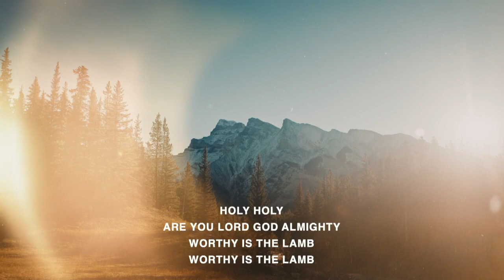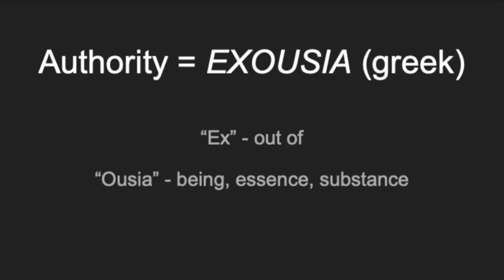Doing Authority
Grace Church Worship Service 1 October 2023